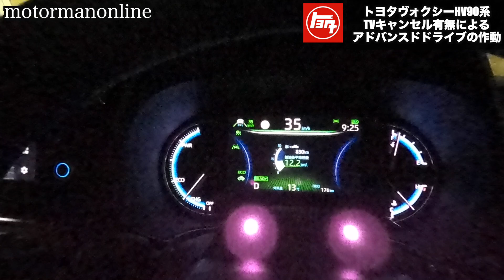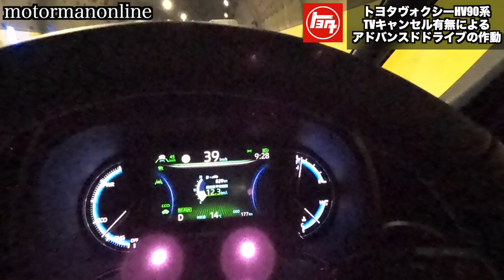TVキャンセル有無によるアドバンストドライブの作動【トヨタヴォクシーハイブリッド 90系】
■関連動画
T-Connectにより使える拡張機能検証【トヨタヴォクシーハイブリッド 90系】

トヨタノアヴォクシー 純正ナビ、運転支援系を生かしつつ、テレビを試聴する方法

トヨタ新型ノアヴォクシー90系専用 【Jiooy テレビキャンセラーキット 切替スイッチ付き】

ottocastよりも安く、画期的な使い易さの新商品「CarlinKit V3 CarPlay Ai Box Plus」